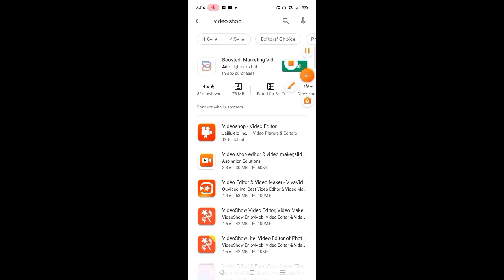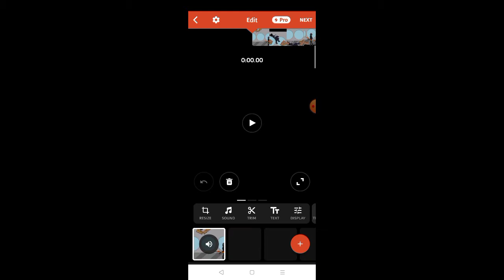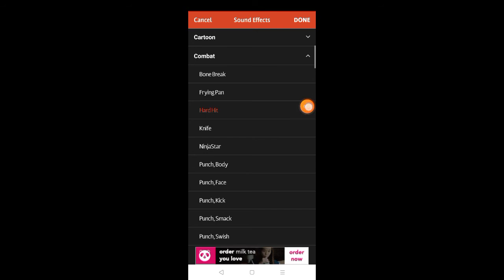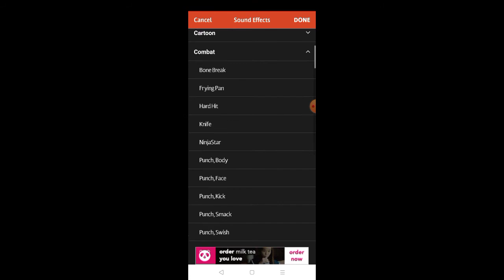how to add sound effects to your animation videos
hoped you enjoyed it this is the how to add sound effects to your animation videos